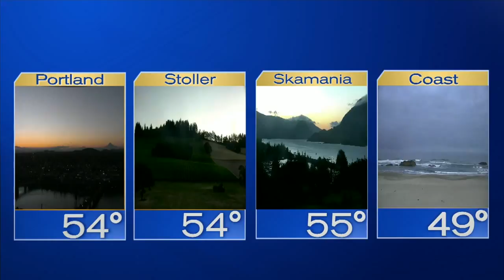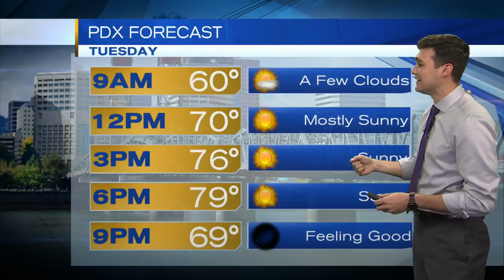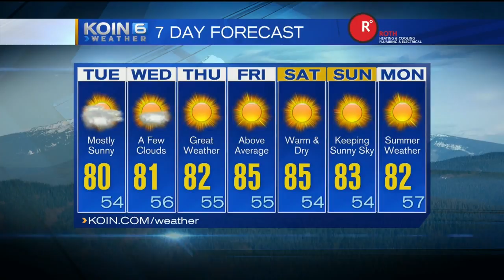Tuesday Morning Weather Update July 11th, 2017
Delightful conditions for our Tuesday, Meteorologist Joseph Dames has your weather forecast